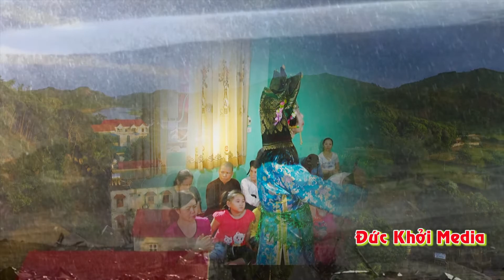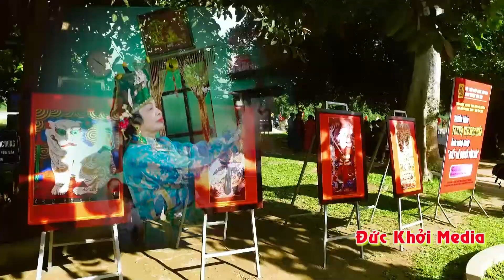Đồng Thầy Tống Thị Hồng Loan Giá Chầu Đệ Nhị